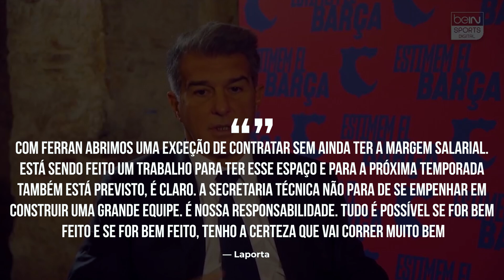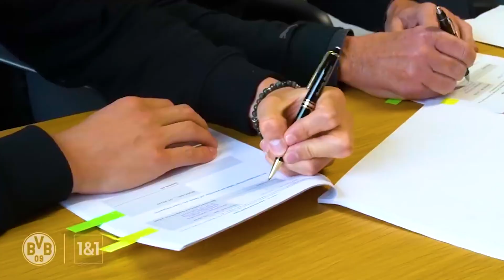O NOVO TIME DE HAALAND!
Salve, rapaziada! Hoje trago para vocês um vídeo sobre a janela de transferências atual. Vamos falar do Haaland. O Haaland é um cara que desperta interesse no Real Madrid, no Barcelona, Manchester United, Manchester City e outros grandes clubes do futebol europeu.

Mas hoje, o destino do Haaland depende muito do Mbappe, para onde vai o francês? O Haaland vai sair do Borussia, não fica no time alemão, mas a grande dúvida é para onde ele vai. Falei das possibilidades!